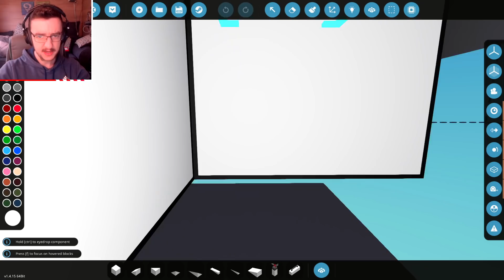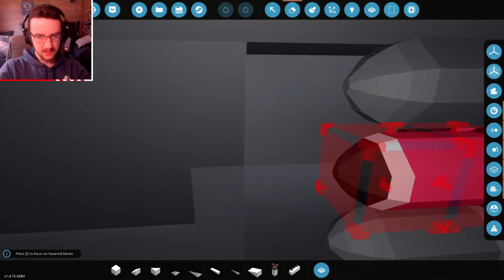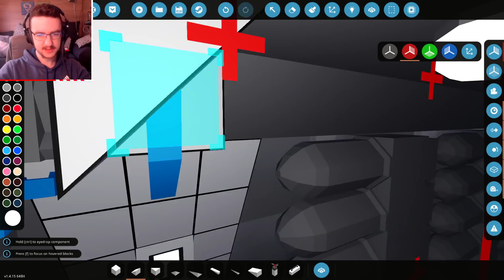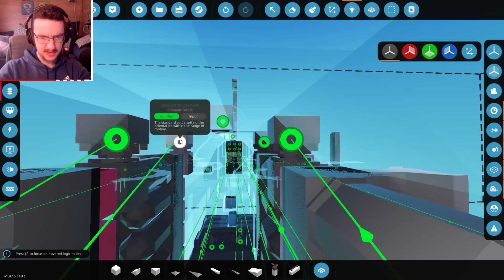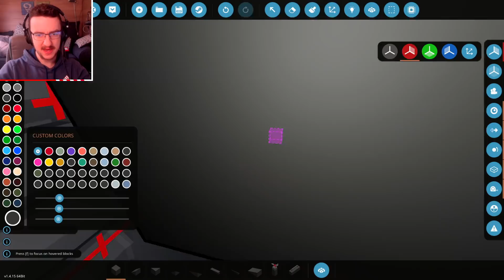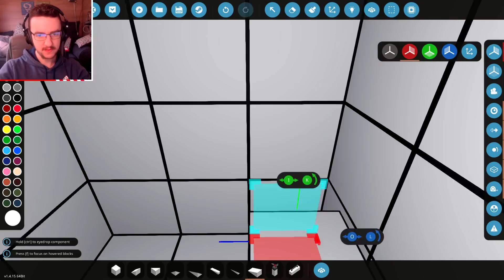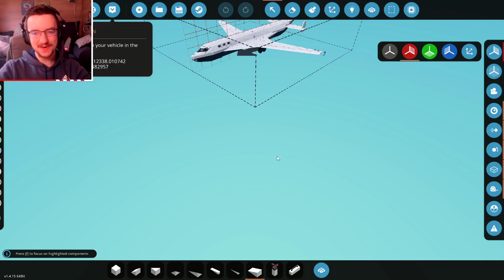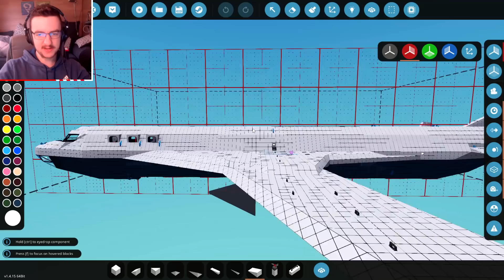So Many Bombs Dropping! - Bomber Build - Stormworks Search and Destroy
Lets install some bombs into our bomber shall we? THEY WILL WORK!